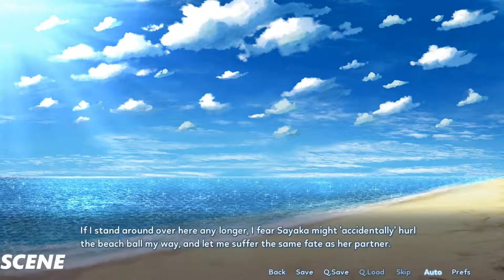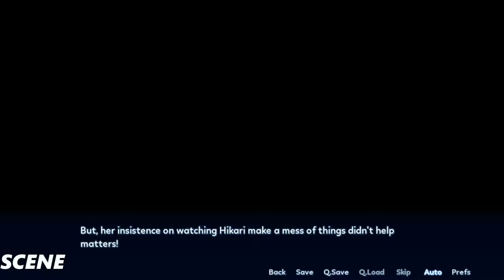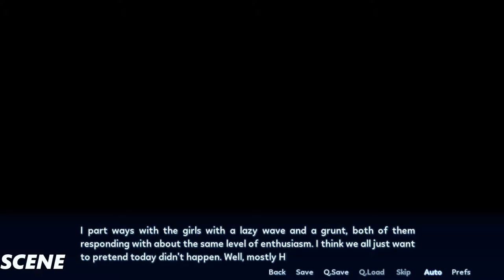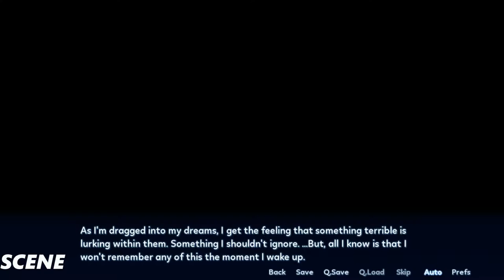Sakura Angels Part 17 Gameplay/Playthrough (1080p HD PC)